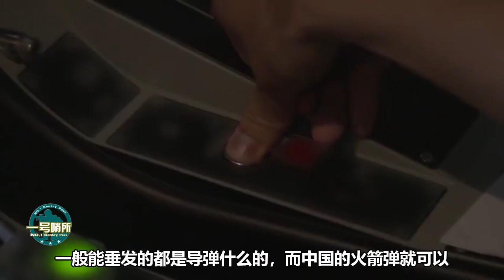中國速度牛逼！VT-4、神鷹-400統統按時交付，國際評論：上帝就站在中國的壹邊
為何中國武器受各小國青睞？又壹款武器成為代表，火箭炮也能垂發，全球獨此壹份？ 我們的影片會遵循公平、尊重的原則，確保不會包含任何仇恨言論的元素。